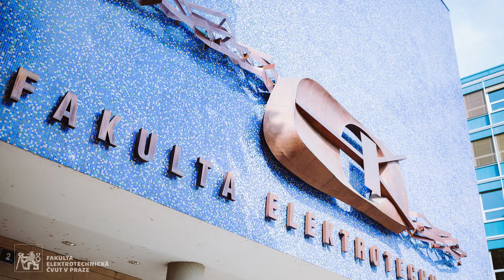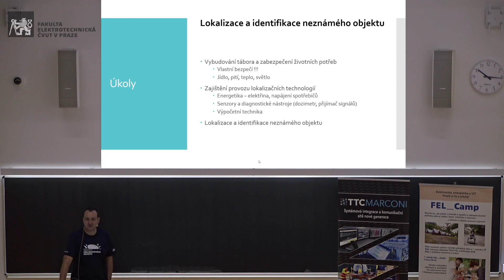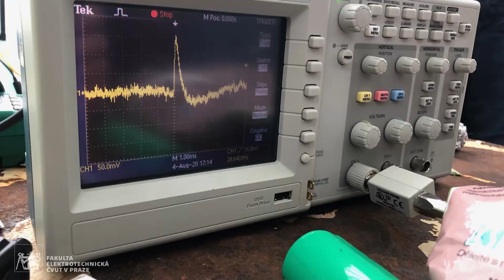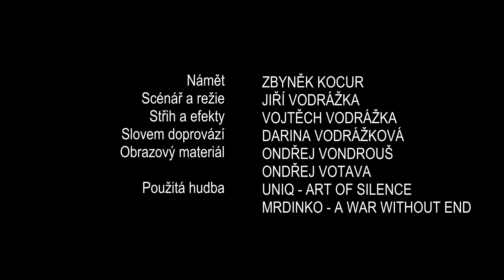Fel_Camp 2020